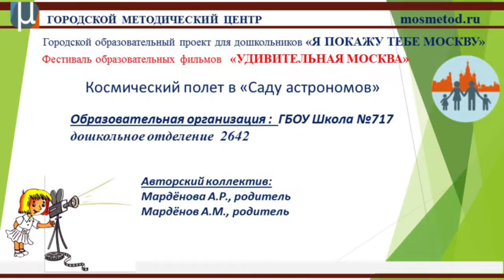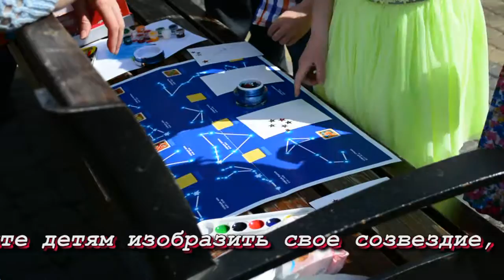Космический полет в "Саду астрономов"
Москва – удивительный город. Здесь есть, что увидеть и чему удивиться. Как показать детям чудеса нашей столицы? Образовательные фильмы для педагогов и родителей в рамках Городского фестиваля «Удивительная Москва» помогут сориентироваться в культурно-образовательном пространстве города.
Фестиваль образовательных фильмов «Удивительная Москва»

Название фильма: Космический полет в «Саду астрономов»

Место проведения: Москва, парк Сокольники

Авторы фильма: Мардёнова Алия Ришатовна, родитель
Мардёнов Алексей Маратович, родитель

ГБОУ Школа № 717, дошкольное отделение № 2642
Вы также можете ознакомиться с интересными образовательными сценариями, созданными совместно педагогами и родителями, перейдя по ссылкам: